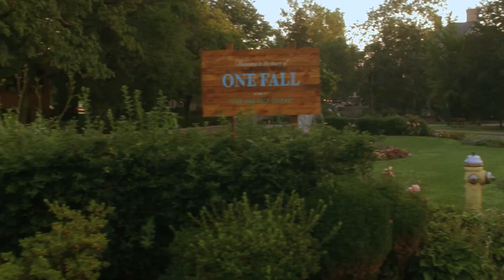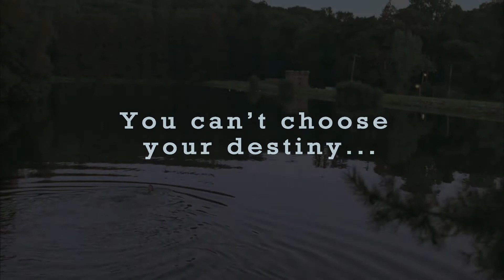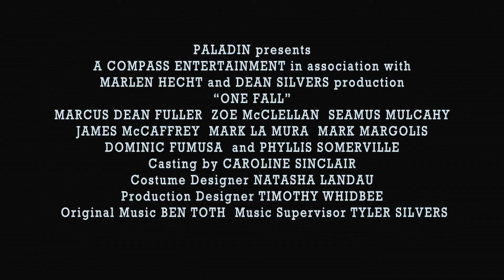One Fall - Movie Trailer - HD - 2011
OnLineMp3Load.com